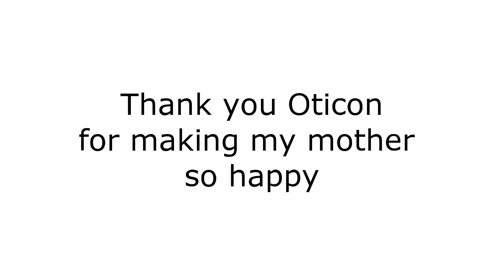Happy mother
Madam Wee's Oticon hearing aid